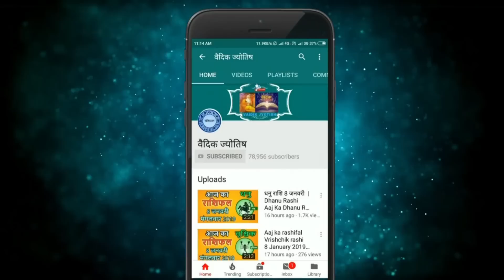वृषभ राशि 8 नवंबर मंगलवार | Vrishabh Rashi 8 November 2022 | Aaj Ka Vrishabh Rashifal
@वैदिक ज्योतिष
vrishabh rashi 8 November 2022
8 November vrishabh rashi
vrishabh rashiNovember 2022
Dainik Rashifal,Horoscope,Astrology
8 नवंबर  वृषभ राशि
आज का राशिफल वृषभ राशि
वृषभ राशिफल